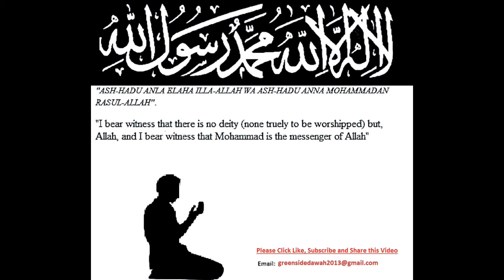Seerah - The Life of the Prophet SERIES: The Journey of Al Isra And Al Miraj